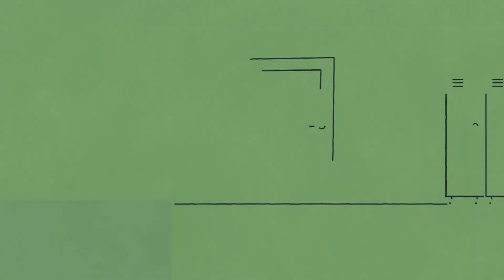Teil 6: Schulsozialarbeit in Dessau-Roßlau - Freizeitpädagogik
Wenn nach dem letzten Schulklingeln gemeinsam gespielt, gebastelt oder musiziert wird, ist das nicht nur reiner Spaß. Hier werden Berührungsängste abgebaut und ein Miteinander geschaffen, das von Dauer ist.